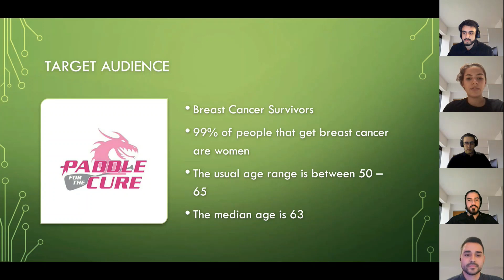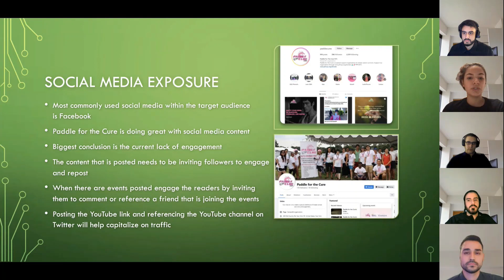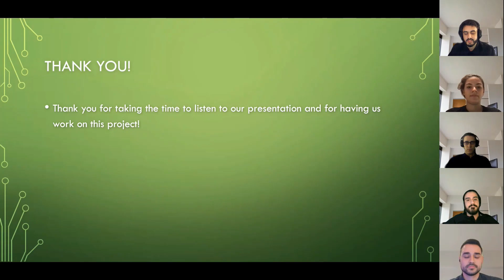UC 324 - IT4983 Capstone Project - Paddle for the Cure NYC